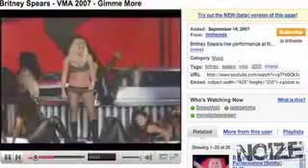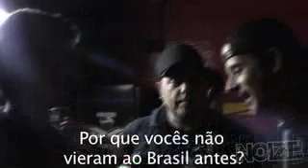NOIZETV / NOIZE TV #1 (News + No Use For a Name)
NOIZE TV remodelado!! Britney banhenta, My Chemycal Romance, Led Zeppelin, Marilyn Manson, No Use for a name.